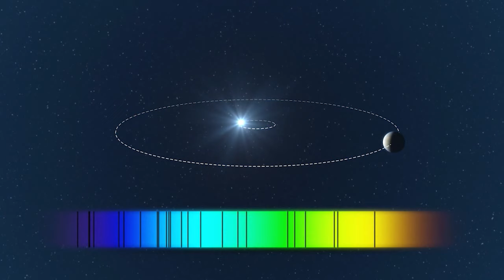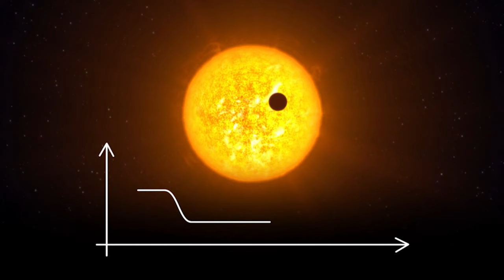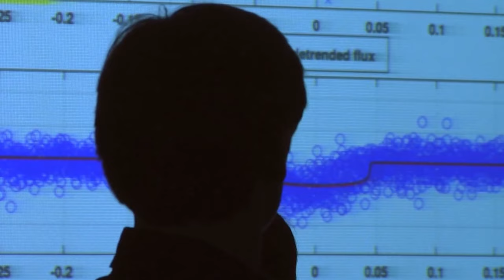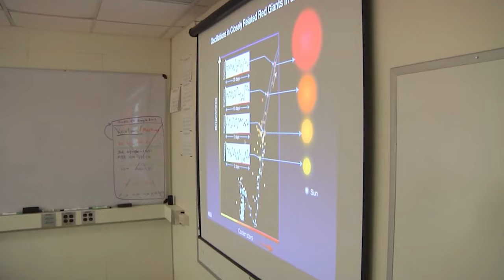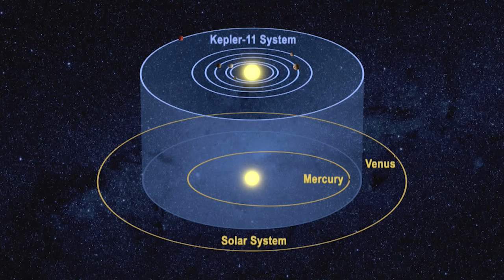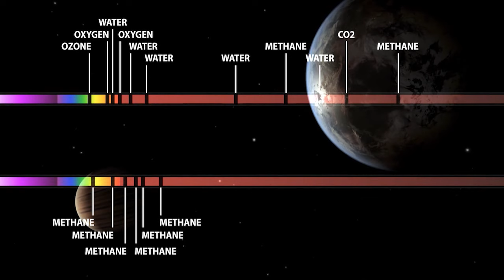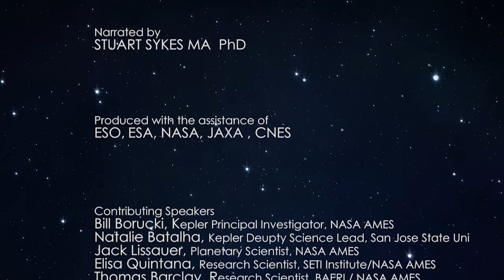Экзопланеты.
Первые экзопланеты были обнаружены в 1992 году на орбите Пульсара, остатков массивной взорвавшейся звезды, которая стала быстро вращающейся нейтронной звездой. Прошло еще три года, прежде чем была идентифицирована первая планета, вращающаяся вокруг звезды класса ДЖИ, похожей на наше Солнце. Газовый гигант, подобный Юпитеру, совершает оборот вокруг 51 Пегаса каждые четыре дня. Пять лет спустя у другой звезды главной последовательности нашли еще несколько планет. Экзопланеты было нелегко обнаружить, они крошечные, их свет приглушается свечением их звезды, и находятся они очень далеко.